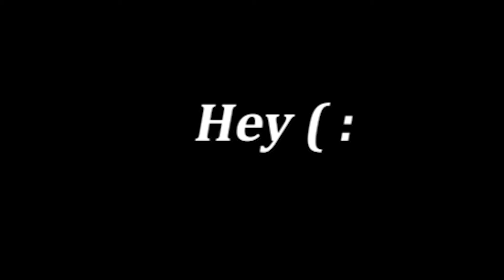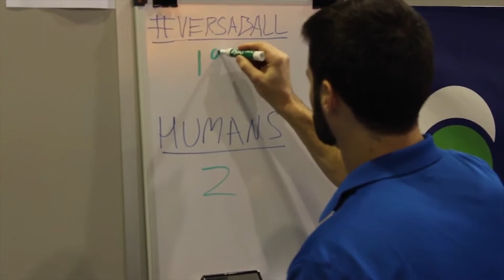A Mindless Monopoly Fact l 10 Facts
A mindless Monopoly fact! Did you know that the police officer in Monopoly has a name? The authoritarian figure is known as Edgar! I hope you enjoy these 10 facts!

⏱️TIMESTAMPS⏱️
0:00 Intro
0:03 Fact one
0:28 Fact two
0:47 Fact three
1:13 Fact four
1:52 Fact five
2:03 Fact six
2:36 Fact seven
2:54 Fact eight
3:02 Fact nine
3:20 Fact ten

10 Random Facts in about 3 minutes! Let's learn some facts!

                                      watching! I genuinely appreciate it ( : I hope you have a blessed life. ​

Thumbnail picture by Suzy Hazelwood (Pexels)